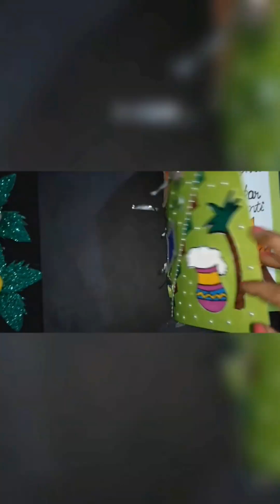How to make Greeting card for lohri festival//Diy craft idea for lohri festival#diy#viral#craft#art